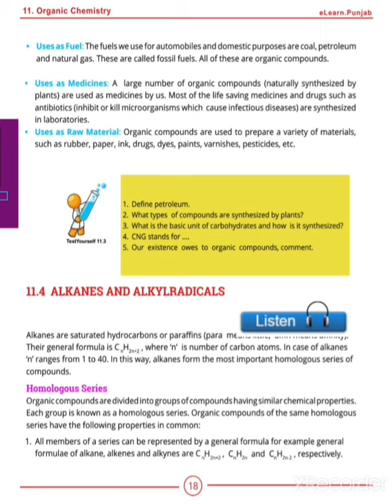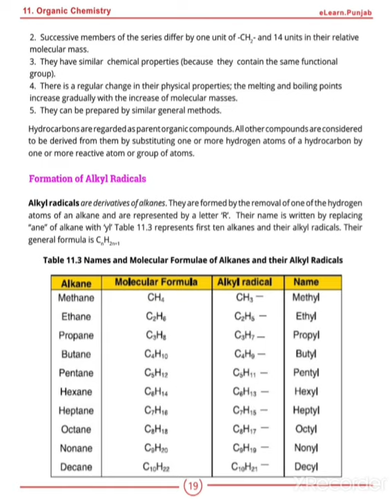alkanes and alkyl radicals || organic chemistry chapter 3